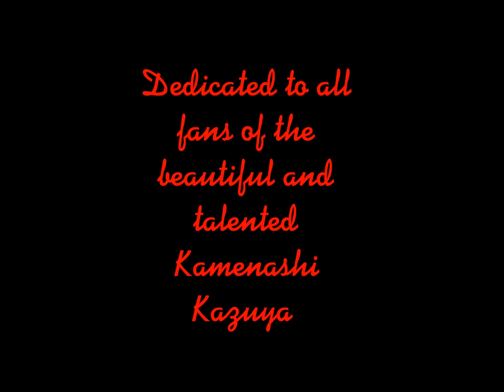Break Your Heart: Kamenashi Kazuya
Dat swag walk. Kame does it right. I swear, no matter how many years pass, I will always adore this man.

Youtube kinda screwed up the lip-synching, but oh well. Enjoy.

Video clips:

Tatta Hitotsu no Koi (Japanese Drama)

KAT-TUN "Lips" Music Video

Songs:

"Break Your Heart" by Taio Cruz

"Fire" by Kis-My-Ft2